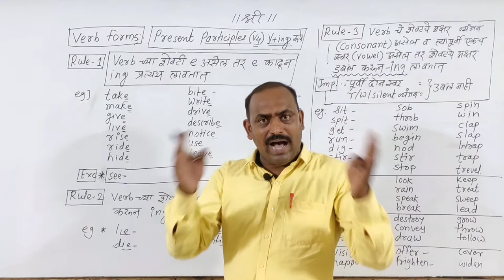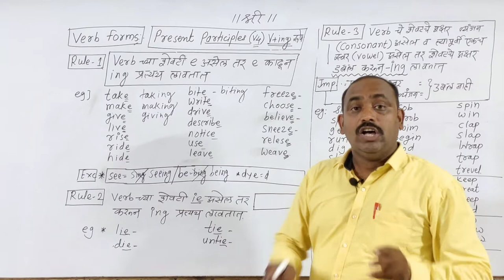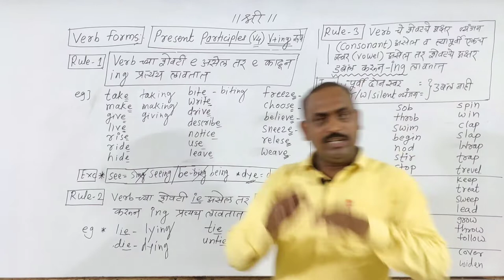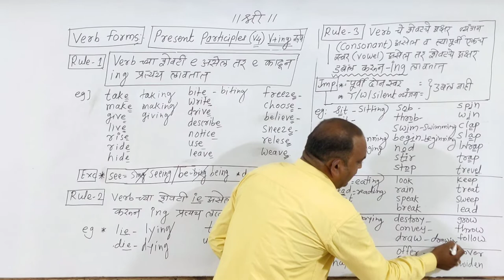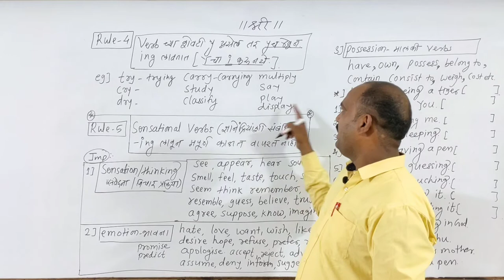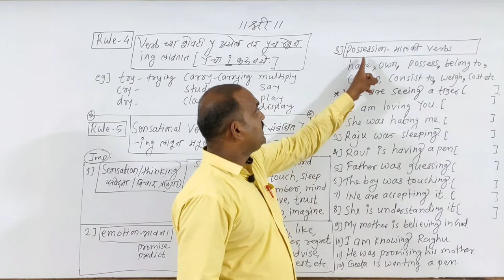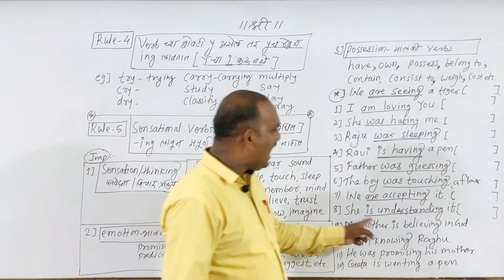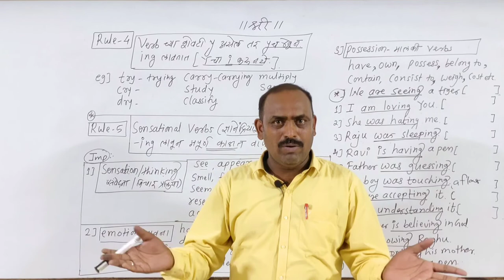Most Imp Rules | Present Participles(V4/V+ing)